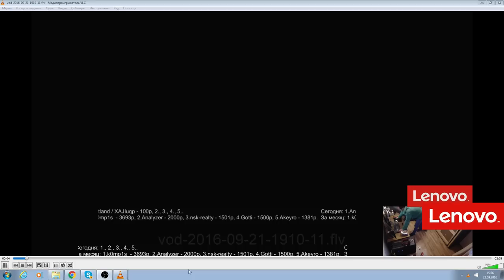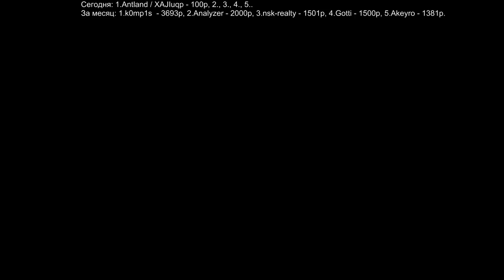Сборка дивана + сказка о потерянном шестиграннике (часть 2 ) Pomi